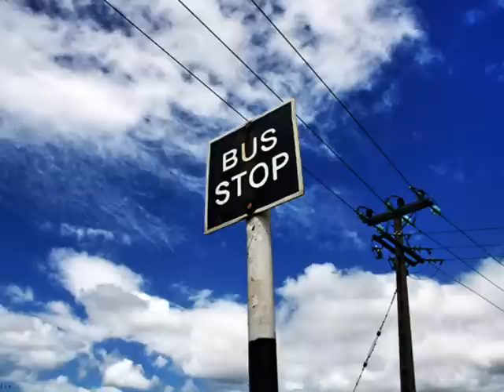Cassiya - Good Hope